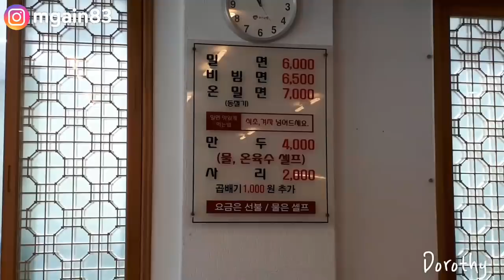부산 해운대 가야밀면 먹방 milmyeon(Wheat Noodles) mukbang korea food eating show mgain83 Dorothy